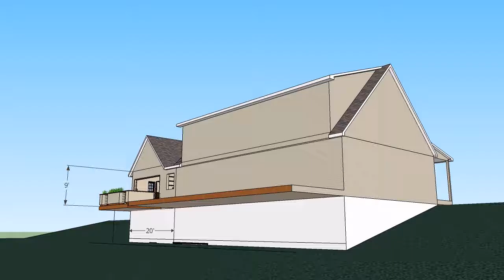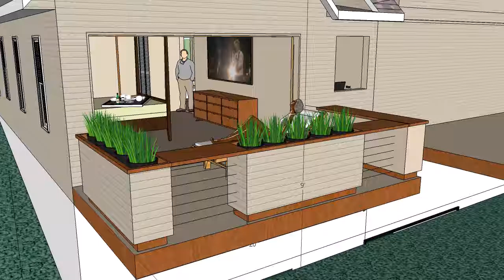Chapman 4140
Lower windows in bath flanking mirror...